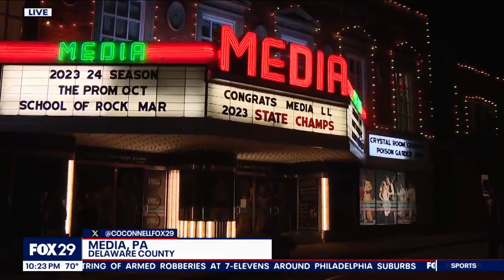Media little leaguers honored as they continue quest to Little League World Series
A Delaware County little league were given an exciting last-minute send-off Wednesday night as they continue their quest to Williamsport.